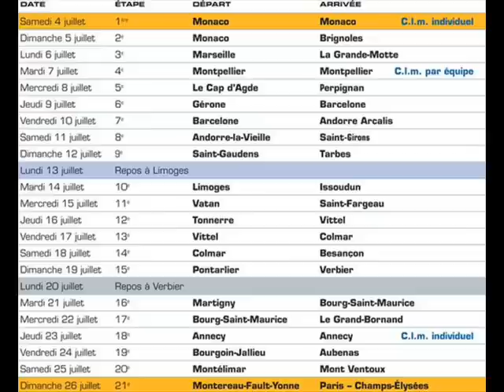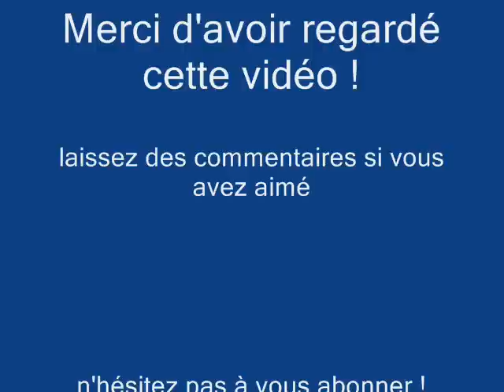Le Tour de France Pontarlier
Voici une présentation de la ville de Pontarlier. Ville départ du Tour de France 2009, le Dimanche 19 juillet 2009.